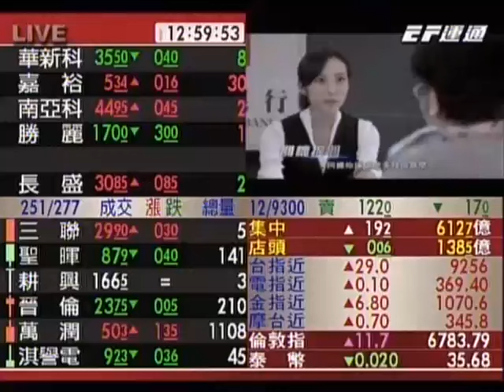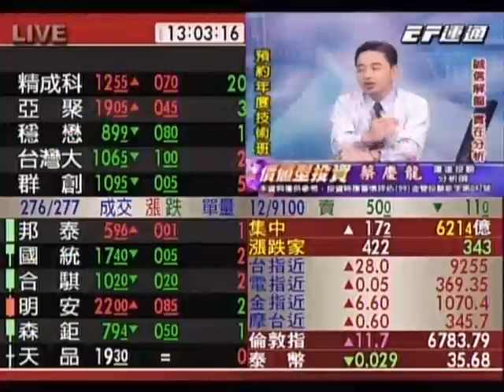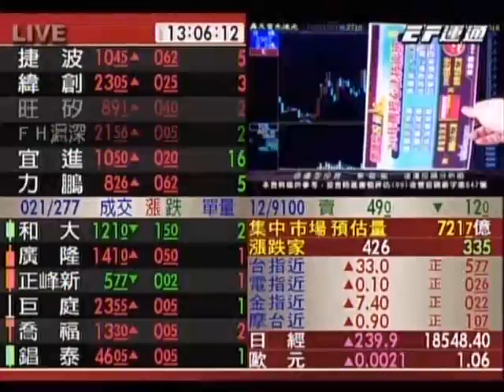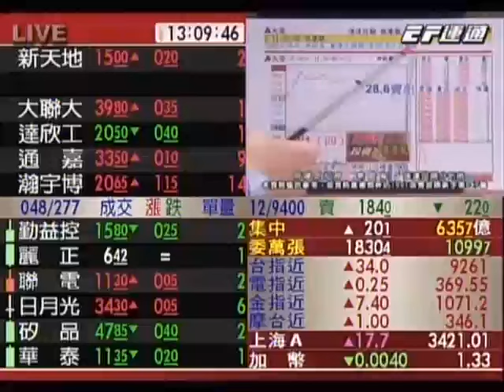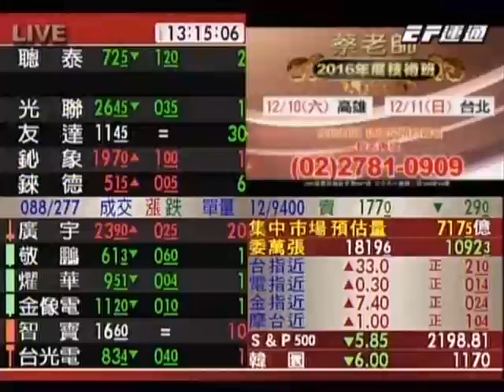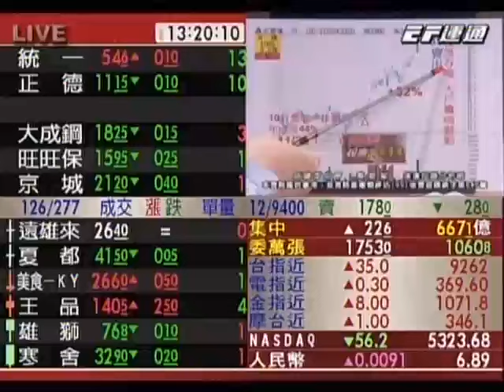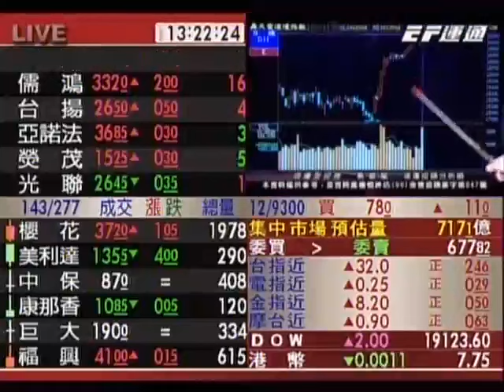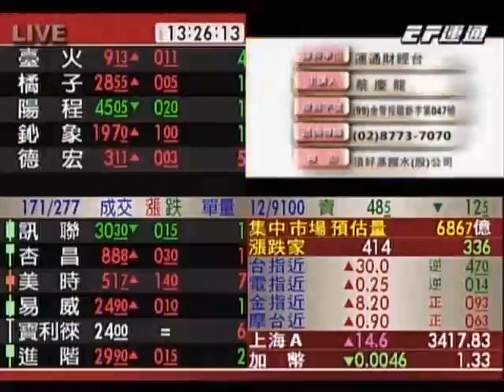20161201 1300 蔡慶龍 價值型投資